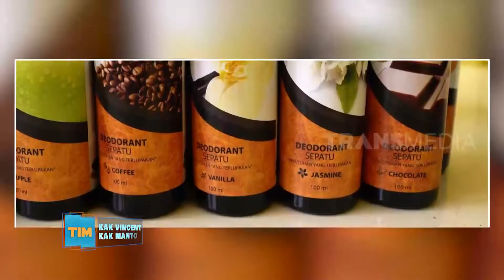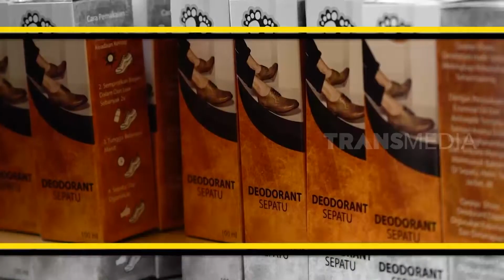DIY Membuat Parfum Sepatu, Dijamin Sepatu Kamu Wangi Bener | SI UNYIL (30/07/20)